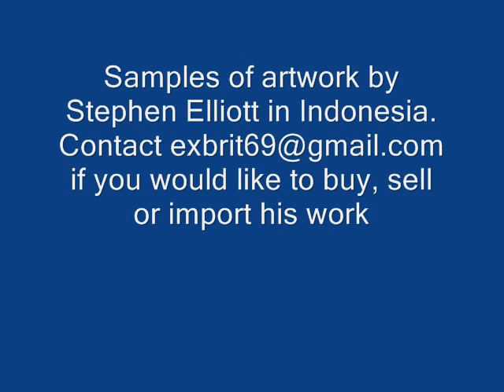steve_0001.wmv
Artist Stephen Elliott is from the US and presently living in Indonesia. He is extremely versatile and creates everything from serious oil paintings to illustrating and cartoons. Here are just a a few samples of his work